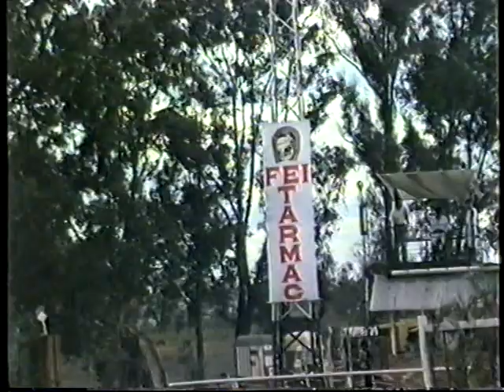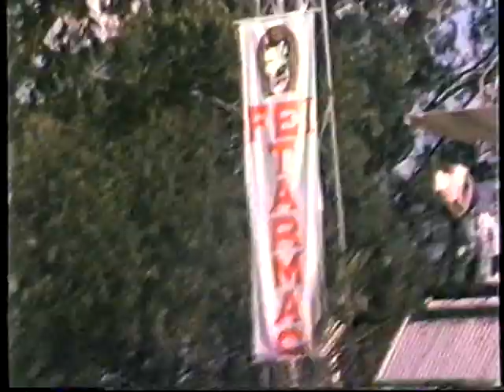1986 Congo Lubumbashi, CHL, Tarmac, épisode 1, En Mai, by HabariSalam, VHS34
Le Tarmac au CHL en 1986, 4 épisodes, à regarder en codant "habarisalam+tarmac" dans YouTube.